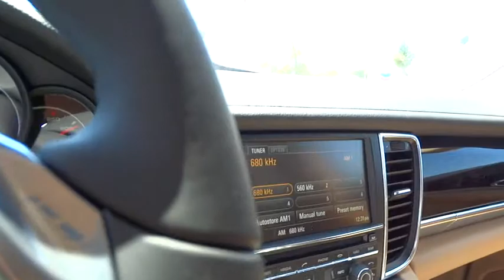2015 Porsche Panamera San Francisco, Bay Area, Peninsula, East Bay, South Bay, CA P7223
2015 Porsche Panamera